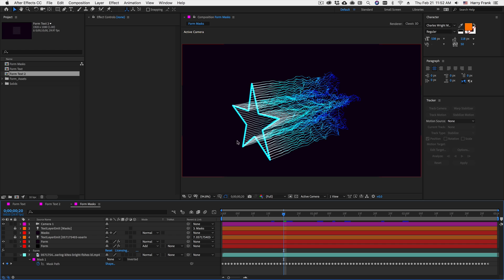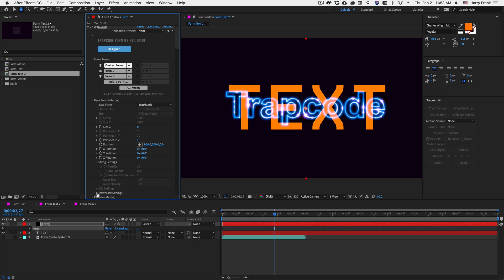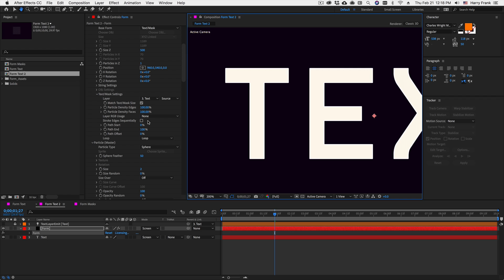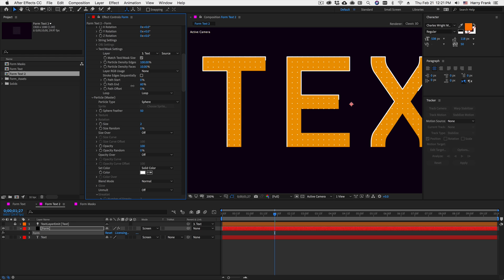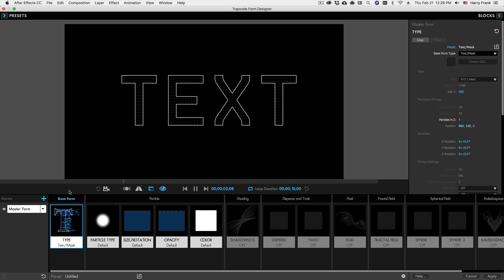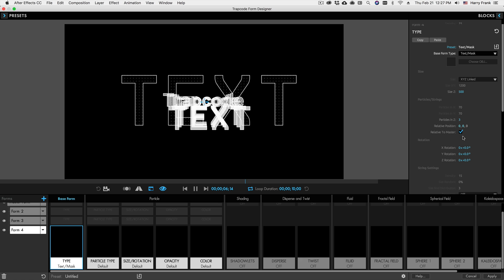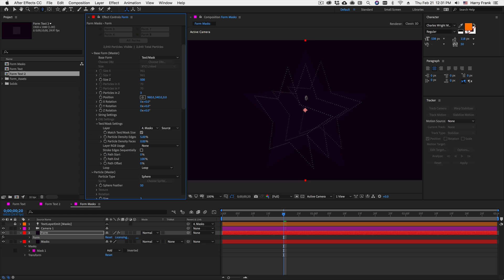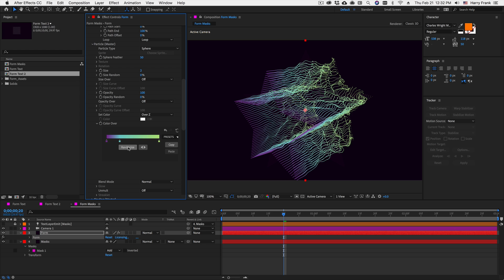Trapcode Form 4.1: New Features Tutorial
Learn what's new in Trapcode Form 4.1!

New in this version is support for text and masks, 21 new presets, and MORE!